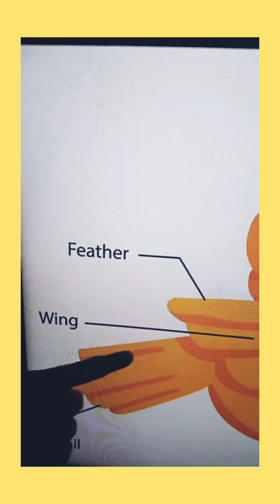Birds/Birds for kindergarten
KANMANI  PATTASALA has uploaded video  about "BIRDS'.  The kids can easily understand  the simple language and enjoy the  videos shown  during the explanation.
Birds video will be very useful for kids to learn more about birds name and their habitats.
Please also refer my earlier videos on interesting topics for kids.